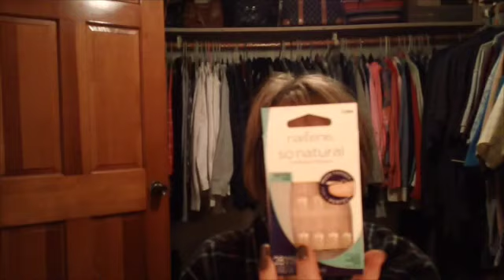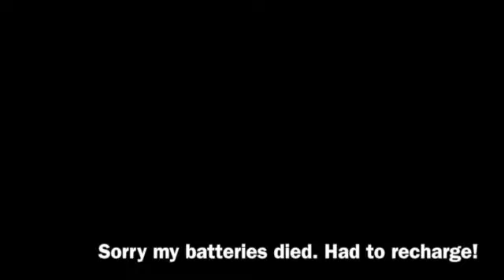5 minute face! Can I do it?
Hi everyone! I was tagged by Karen and Lauren of "2 Orchids" to do this tag. I did more talking than putting on makeup, so I didn't finished it. Plus, my battery died on my camera. Nothing like being prepared, huh? lol